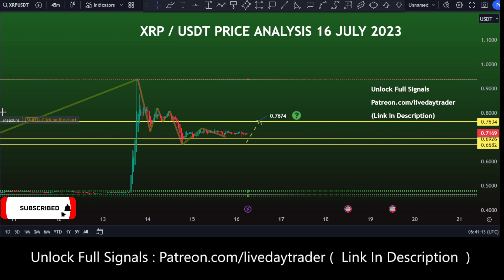XRP price prediction back to recover 0.76 ? Ripple price prediction | Live day trader 16 July 2023